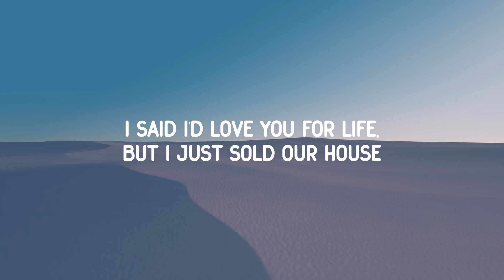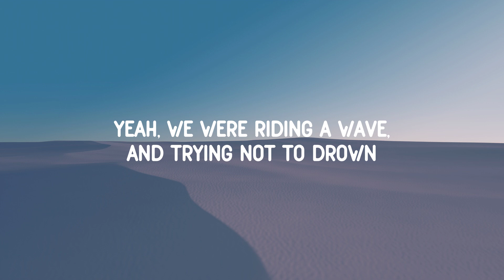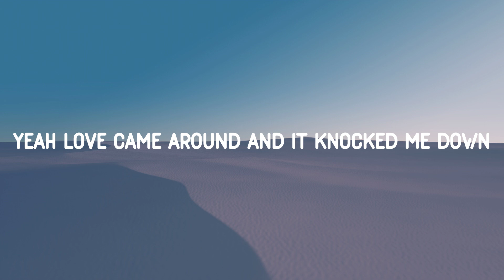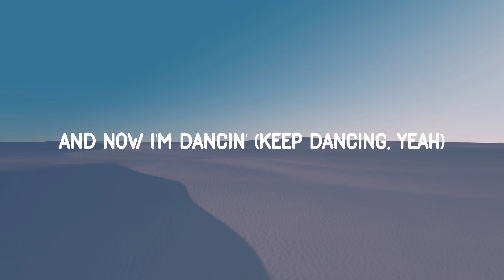Camila Cabello - Bam Bam (Lyrics) ft. Ed Sheeran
👉 Lyrics:

Couldn't never imagine even havin' doubts

Ba-da, bam-bam-bam-bam (Así es la vida)
Ba-da, bam-bam-bam-bam, bam-bam (Uh-huh)
Ba-da, bam-bam-bam-bam, bam-bam (Eh, eh, uh-huh)
Ba-da, bam-bam-bam-bam

[Pre-Chorus: Ed Sheeran, with Camila Cabello]
Well, I've been a breaker and broken

[Chorus: Camila Cabello and Ed Sheeran, Camila Cabello & Ed Sheeran]

[Post-Chorus: Camila Cabello and Ed Sheeran & Camila Cabello]
Ba-da, bam-bam-bam-bam (Pónganle azúcar, mi gente!)
(Keep dancing, yeah) (Sigue, sigue, sigue bailando)

[Chorus: Camila Cabello, with Ed Sheeran]

[Post-Chorus: Camila Cabello & Ed Sheeran]
Now I–, Now I'm dancin' (Ba-da, bam-bam-bam-bam, bam-bam)
Keep dancing, yeah
Keep dancing, yeah
Keep dancing, yeah (Ba-da, bam-bam-bam-bam) (Hey! Hey!)